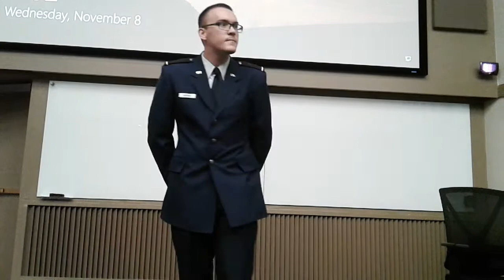My Hero, My Daddy, HOMER JONES. FREEDOM ISN'T FREE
94 YR OLD WWII Vet, Former POW tells his story of capture and escape in 1944.